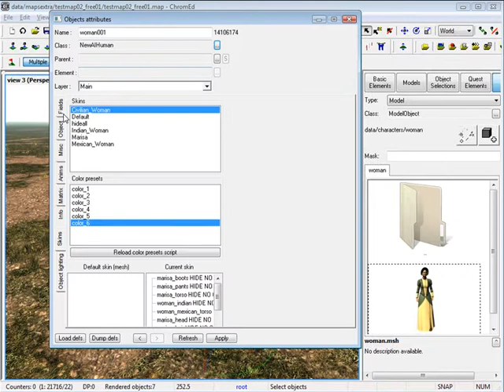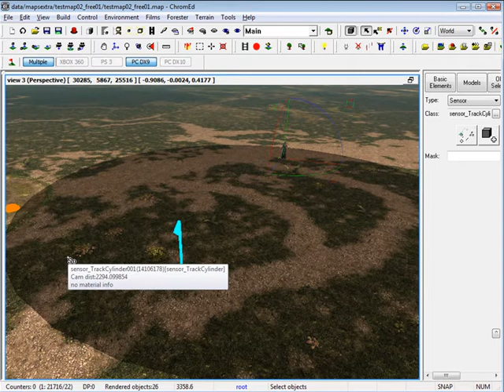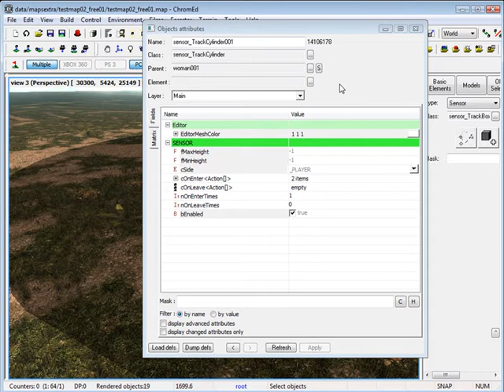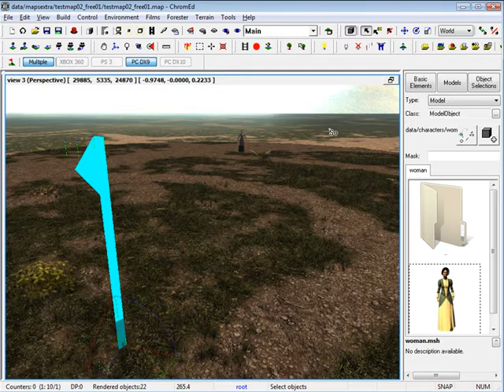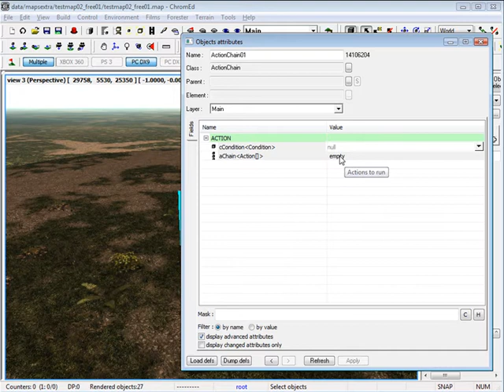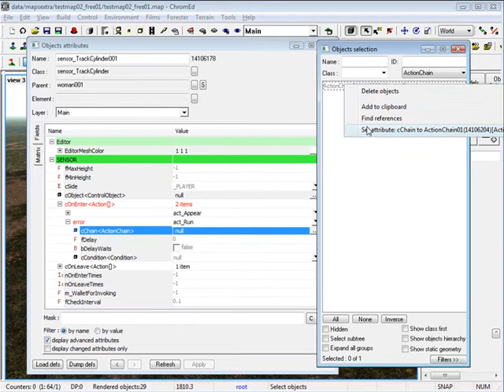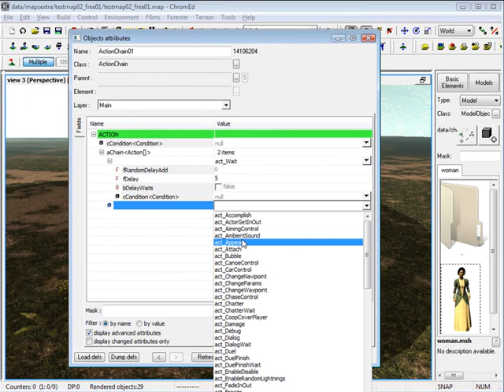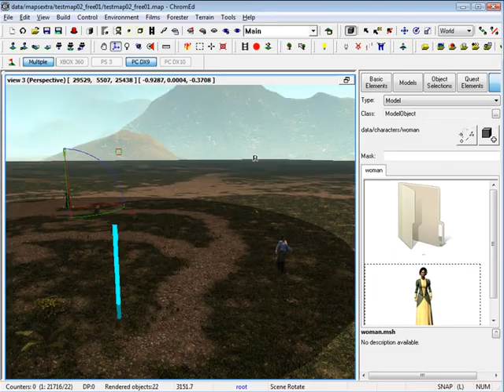Call of Juarez 2 Level Design Part 8.2: Advanced AI - Sensors & Action Chains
Collaboration with Techland's level designers and World of Level Design.

The following set of tutorials focuses on Level Design using ChromEditor in Call of Juarez 2: Bound in Blood.

Part 8.2 covers:
Creating AI Sensors
Creating Action Chains
Setting up Advanced AI Behaviors